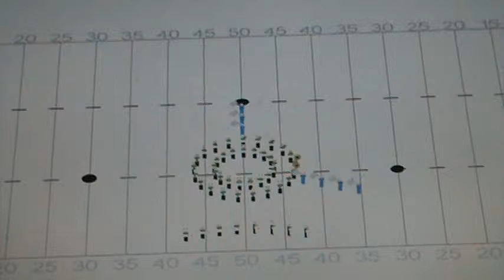Minimally Speaking Revised First Pages